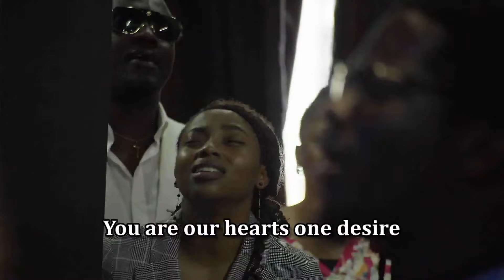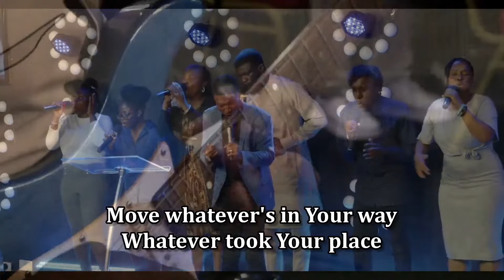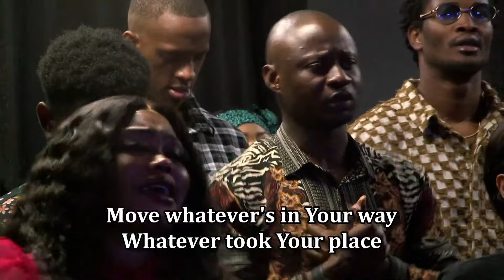Only you can Satisfy | Dwell by Jay Todd | Glory Culture